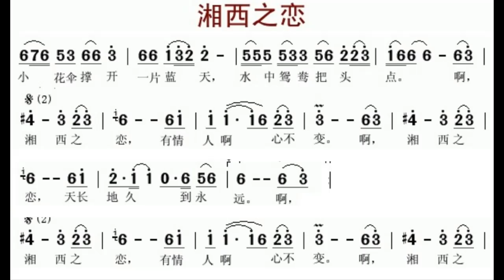湘西之恋/湘西之戀 C调伴奏 - instrumental in C